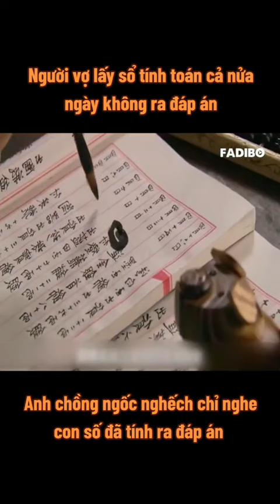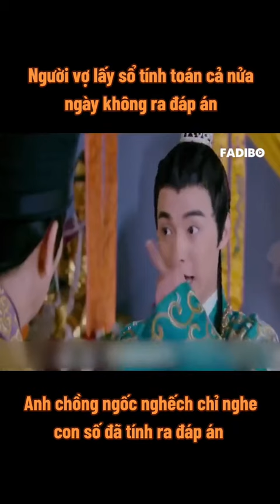Người Vợ Lấy Sổ Tính Toán Nửa Ngày Không Ra Đáp Án, Người Chồng Ngốc Nghếch Chỉ Nghe Con Số Đã Tính